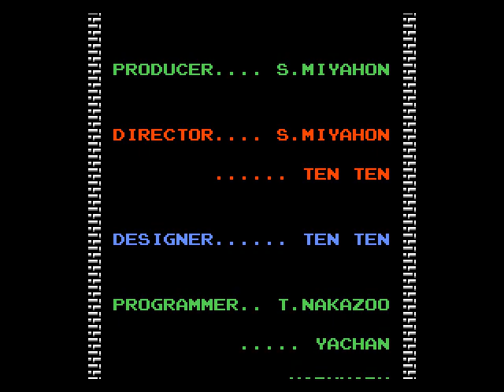Titan's Quest Part 20(Final Battle)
Link must destroy The Titan, or all is lost!